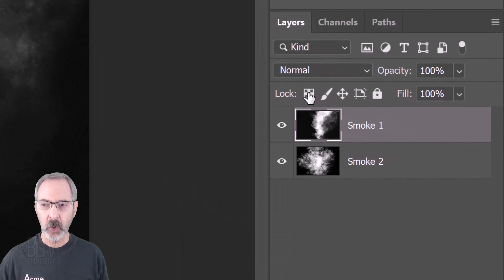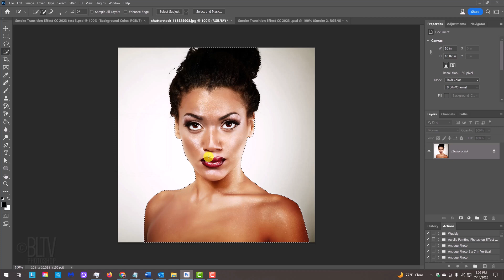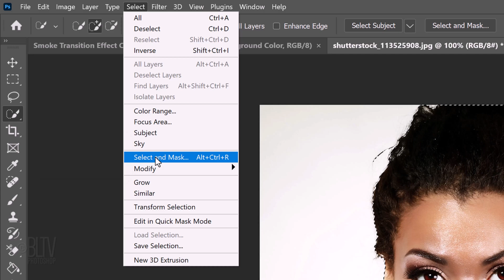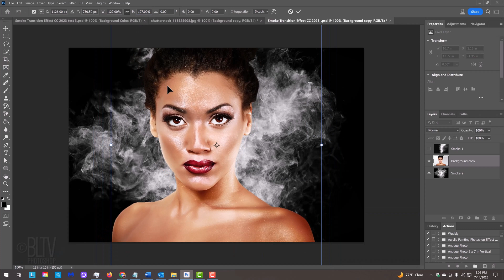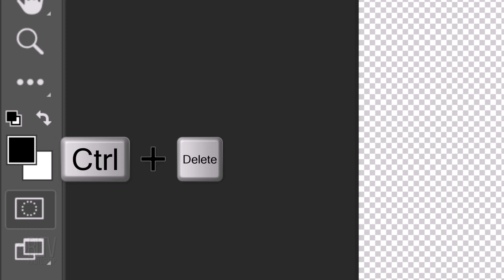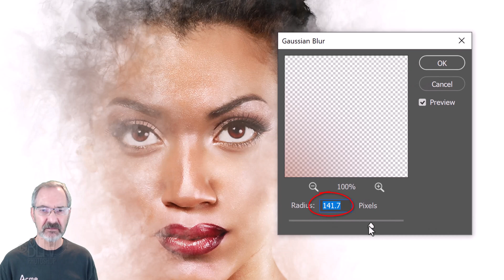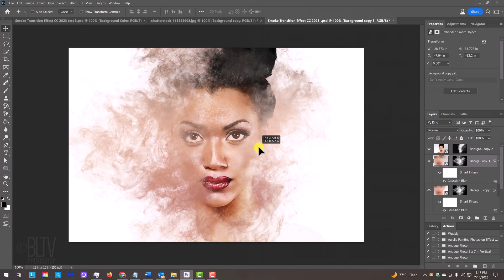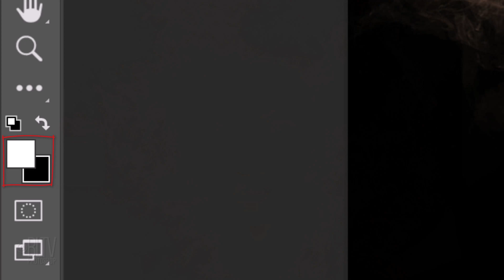Photoshop: How to Create a SMOKE Transition Effect with Photos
Photoshop CC 2023 tutorial showing how to create photos appear to transition from smoke. This effect works well over any background.

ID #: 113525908